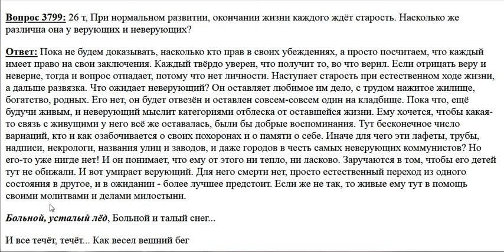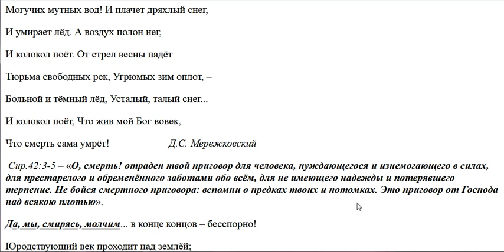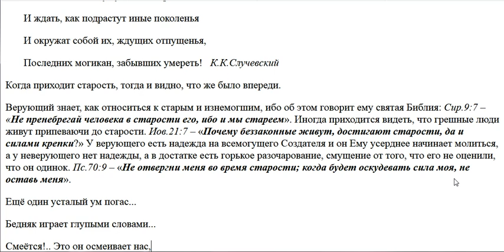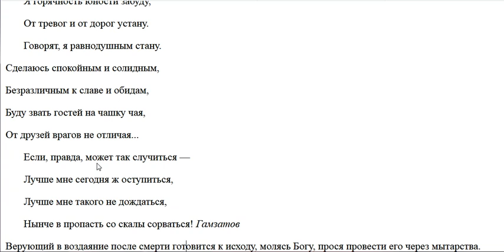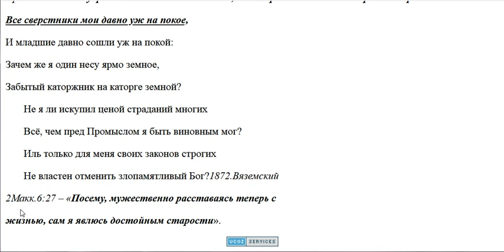3799. Какова старость у людей?